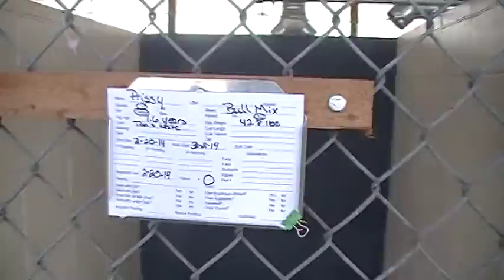Prissy Food Test @ Okefenokee Humane Society, Waycross GA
Okefenokee Humane Society
1501 Blackwell St, Waycross, GA, 31501